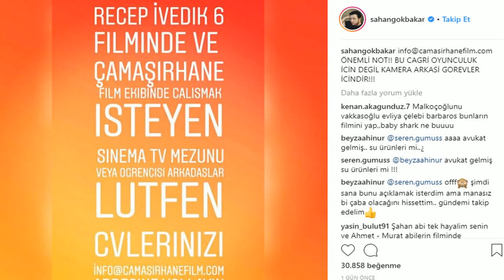Şahan Gökbakar Recep İvedik için iş ilanı verdi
Recep İvedik 6 filminin hazırlıklarını sürdüren Şahan Gökbakar filmin kamera arkası ekibi için sosyal medyadan iş ilanı verdi Ünlü oyuncu Şahan Gökbakar başrolünde yer aldığı Recep İvedik 6 filminin hazırlıklarını sürdürüyor Gökbakar sosyal medyadan verdiği ilanla Recep İvedik 6 filmi ve kardeşi Togan Gökbahar ile birlikte kurdukları Çamaşırhane adlı yapım şirketine eleman aradığını duyurdu

 Şahan Gökbakar ilanda şu ifadelere yer verdi Recep İvedik 6 filminde ve Çamaşırhane film ekibinde çalışmak isteyen sinema TV mezunu veya öğrencisi arkadaşlar lütfen CVlerinizi infocamasirhanefilmcom adresine yollayın Gökbakar ilanın altına Önemli not Bu çağrı oyunculuk için değil kamera arkası görevler içindir bilgisini de yazdıİşte Şahan Gökbakarın o paylaşımı